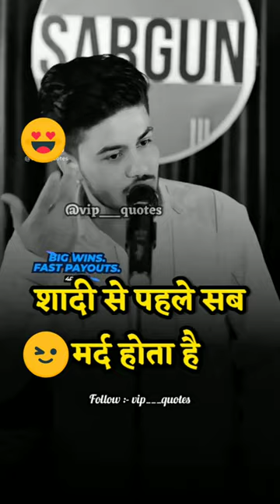Shaadi Se Pahle To Har Koi Mard Hota Hai# Bad Me To Sirf Sar Me Dardh Hota Hai